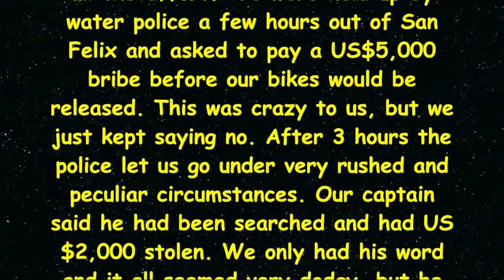South America - Guyana Ferry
We took the ferry Kimbia from Georgetown, Guyana, to a remote village called Mabaruma in search of another boat to take us to Venezuela. It was a very interesting and eye opening experience, one we wouldn't recommend.

We are an Australian couple who left home in Feb 2014 to travel the world on our BMW 650GS's with our dogs. Follow our adventures at: